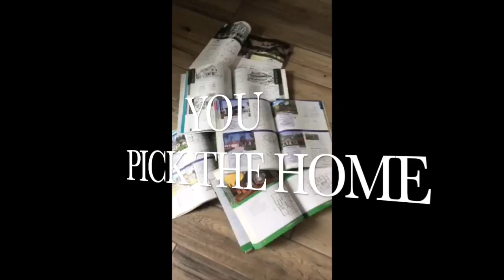LARKSPUR CIRCLE LOT SOUTHERN BUTLER COUNTY PA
Your chance to build your perfect place in this South Butler County beautiful neighborhood. Nearly one acre, corner lot that is mostly cleared and with grass. South Butler Schools (Knoch). Very desirable Penn Township location. Easy commute to Mars, Cranberry Twp. areas, Pittsburgh and especially Butler. Situated in the High Meadow Plan, a short distance from Butler Community College, Butler Health System, many beautiful golf courses and so much more. Located near Succop Conservatory/Nature Park (Audubon Society), Harcrest Community Park, Penn Valley Athletic Club, Beacon Road Soccer Field, Butler Country Club, Pittsburgh/Butler Regional Airport, Penn Christian Academy and historic Saxonburg. South Butler (Knoch) Schools. Be sure to view the aerial tour video as well as tour of entire neighborhood.